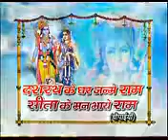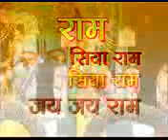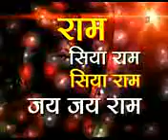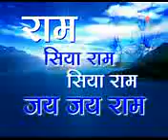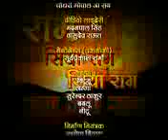Mangal Bhawan Amangal Haari Drubahu Su Dasarath Ajir Bihari | Ram Siya Ram Siya Ram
Mangal Bhawan Amangal Haari Drubahu Su Dasarath Ajir Bihari
hanuman Bhajan
Jai shri Ram
Jai Hanuman

One must start moring with this decent prayer
Press Ctrl+D and choose bookmark toolbar to bookmark this video
presented by youtube user bumbumbholemahadev
"T-series" T-series "Tseries"
"hd shiv devotional bhajans" "Neelkanth" "Mahadev" "Tripurari"
"Shiv Devotional songs" "T-series" "Devotional Bhajan" "Kailash Nath" "Lord Shiva savan songs" "Shankar" "Full Shiv Devotional song" "Ek shaam baake bihari ke naam" "Shankar Bhole Bhale" "Shivling" "om namah shivay" "jai shiv omkara" "shiv chalisa" "shiv arti" "Hindi Bhajan" "Bhole Shankar" "english devotional song" "om namah shivay"